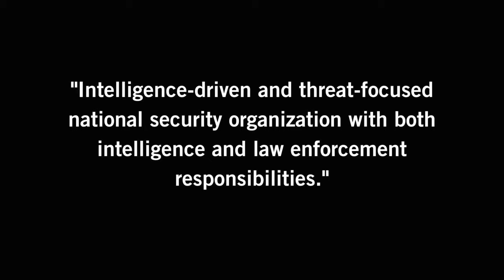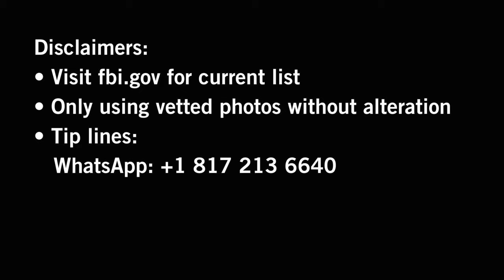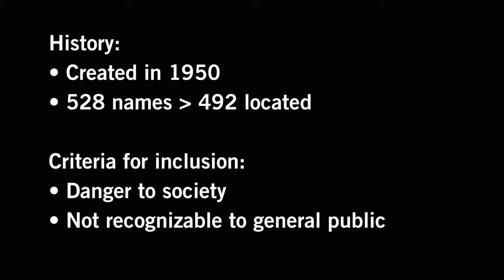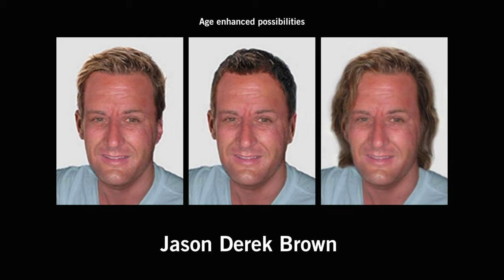What is the FBI Most Wanted list? Who's on it? (August 2022)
We're diving into an explanation of the FBI's Most Wanted list and who's currently on it, as of August 2022.

0:00 Intro
1:19 How to give tips
2:35 Jose Villareal-Hernandez
3:06 Yulan Adonay Archaga Carias
3:43 Bhadreshkumar Patel
4:08 Omar Cardenas
4:28 Alejandro Castillo
4:52 Ruja Ignatova
5:50 Jason Brown
6:26 Arnoldo Jimenez
6:52 Alexis Flores
7:08 Rafael Caro-Quintero

IAYTD (I Am Your Target Demographic) is a place for educational videos on a variety of topics, ranging from comics and entertainment to things like religion and literature. You might be looking to differentiate the term 'religion' from 'cult,' or maybe you're trying to prepare for the next season of The Witcher, we've got you covered.